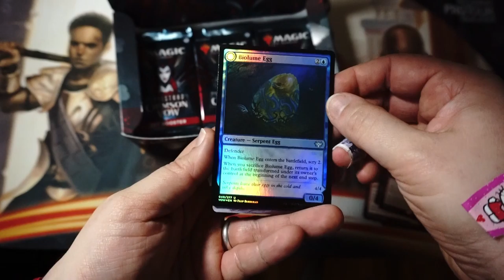#032 ICV - What is the most overrated card in this set?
"Innistrad is back in all its Gothic horror glory. Crimson Vow invites you to a lavish vampire wedding—but are you a guest, or a gift? Fear what you Become.

The new training ability represents focus. Training is a triggered ability that makes creatures stronger when attacking.

Cleave shows up on instant and sorcery cards, and it offers you an alternative cost. When casting a card with cleave, you can cast it for its mana cost as normal.

B loo d tokens are simple, versatile tokens that offer you a way to trade in cards in the late game for chances to draw something more useful.

Hype Booster Opening - Magic The Gathering – Innistrad Crimson Vow